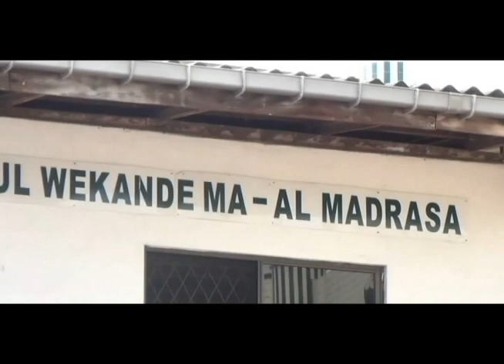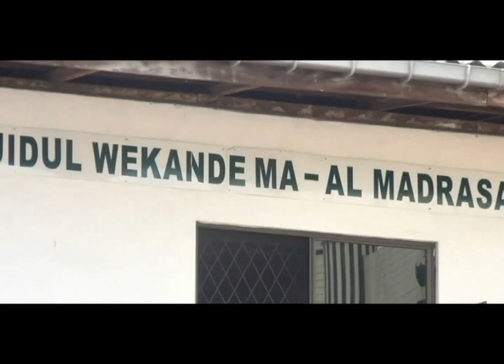Wekande Masjid in Retrospect by Trustee Nazeer Latiff Part3